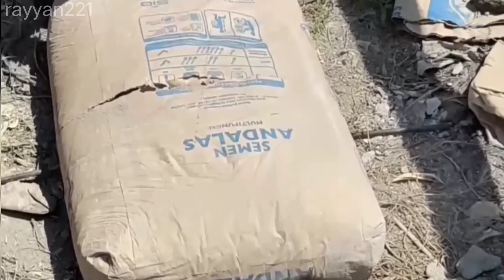part 1 construction of a two-story minimalist house